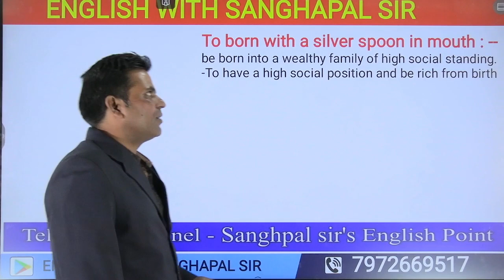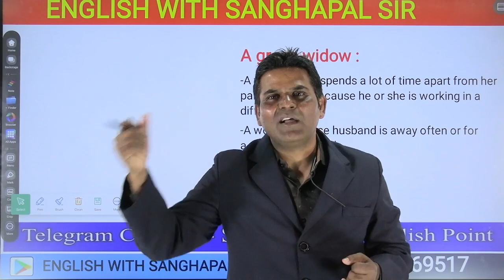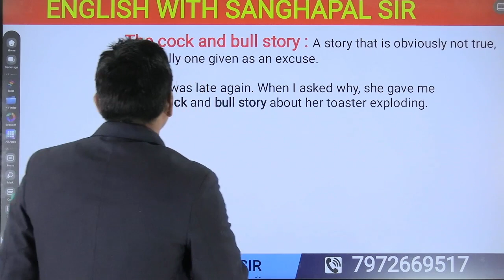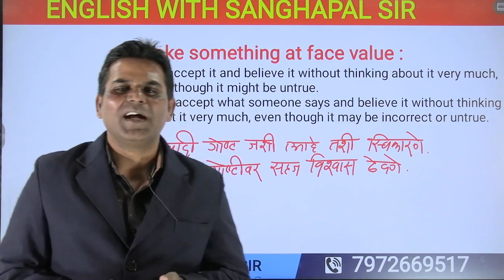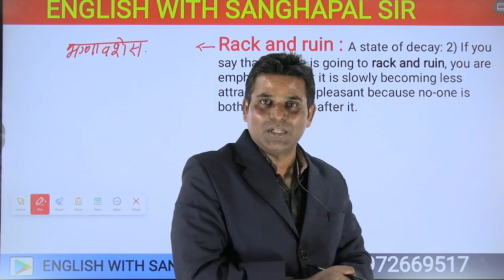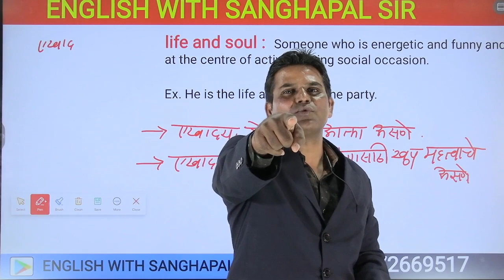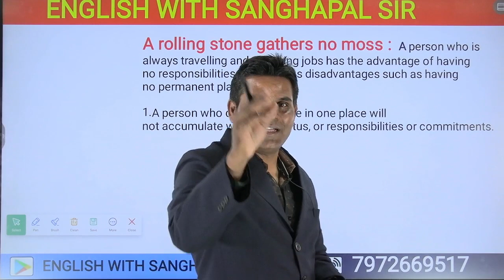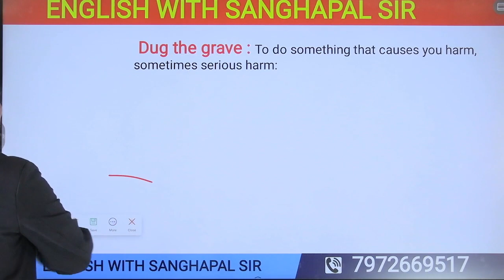TCS Vocabulary part 4